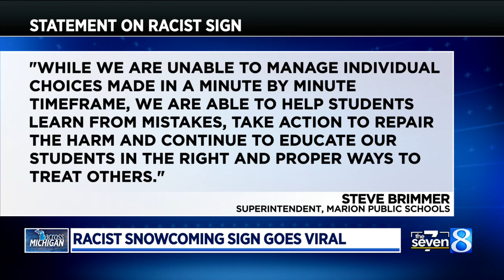Racist snowcoming sign goes viral